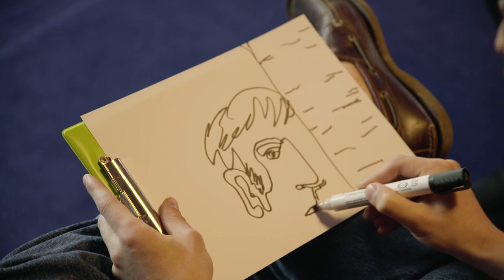Maciej Musiałowski o "Sali samobójców. Hejter"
Moim gościem jest Maciej Musiałowski, wschodząca gwiazda polskiego kina. Rozmawiamy o szkole filmowej, śpiewaniu i „Sali samobójców. Hejter” w reżyserii Jana Komasy ze scenariuszem Mateusza Pacewicza. O czym opowiada nowy film Jana Komasy? Jak pracowało się z reżyserem? Czy aktor doświadcza hejtu w Internecie?
Gość: Maciej Musiałowski
Prowadzący: Marcin Radomski
Realizacja: Mikołaj Kazior, Tytus Hołdys
Montaż: Mikołaj Kazior
Logo: Julia Mirny